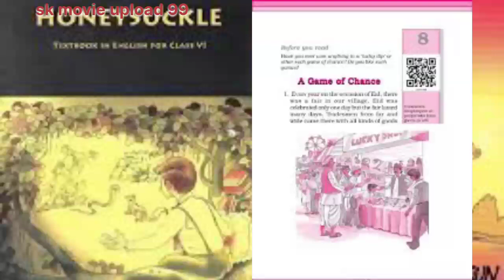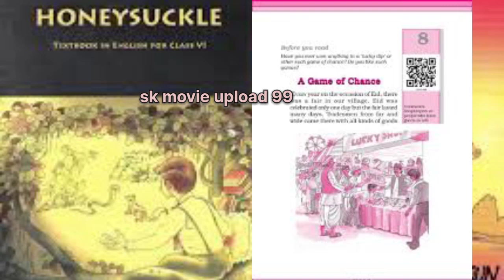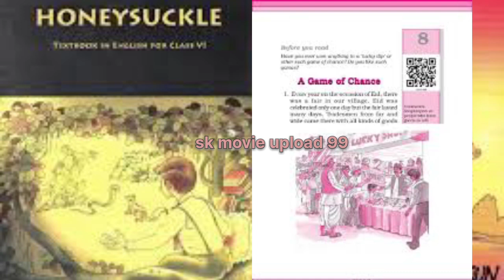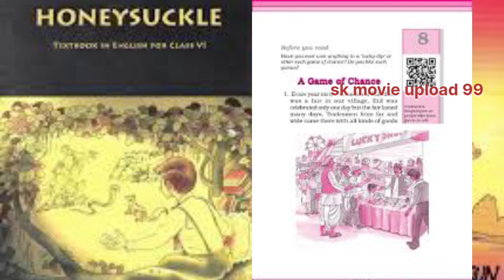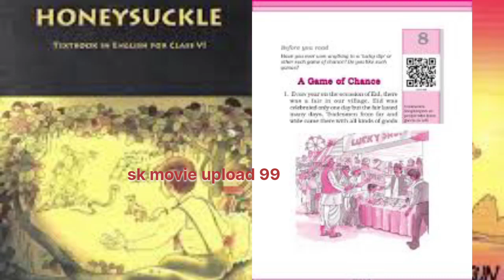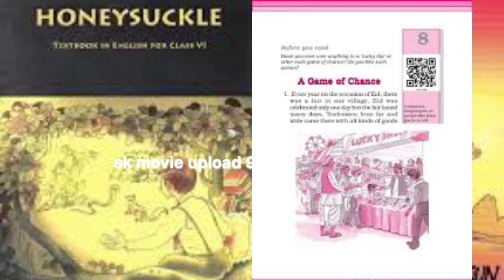NCERT Book for Class 6 English(Honeysuckle) : Chapter 8-A Game of Chance